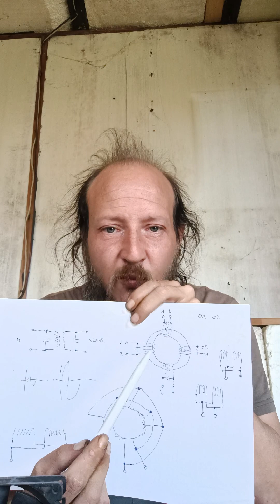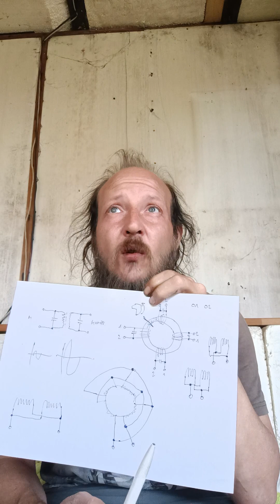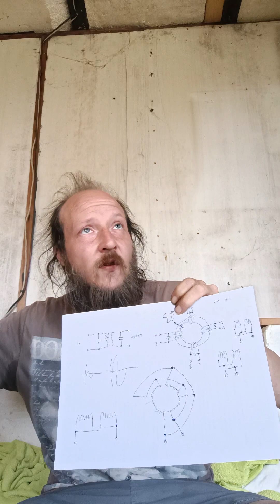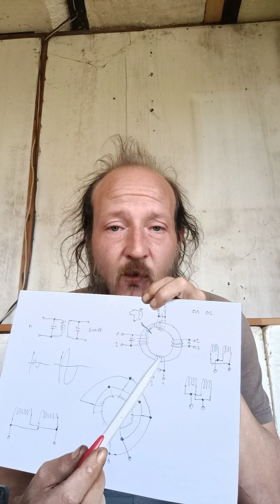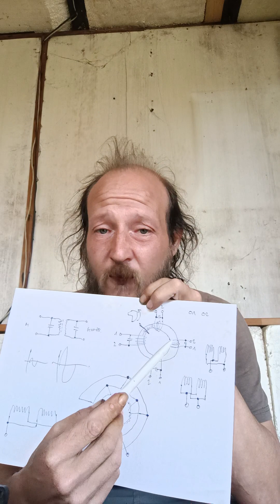průmyslová řešení - prapodivná rezonanční baterie 2 - můj vynález